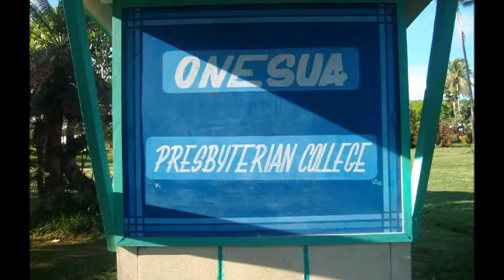Vanuatu schools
Some secondary schools in Vanuatu